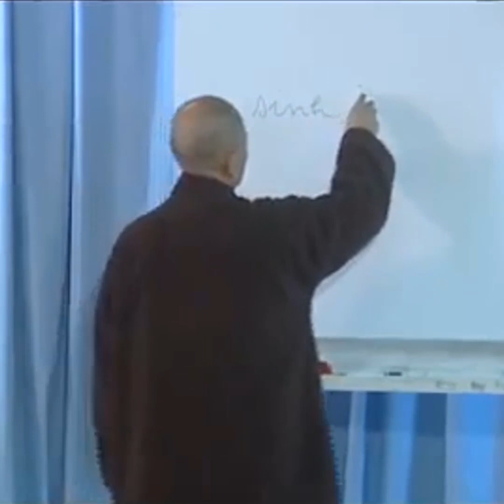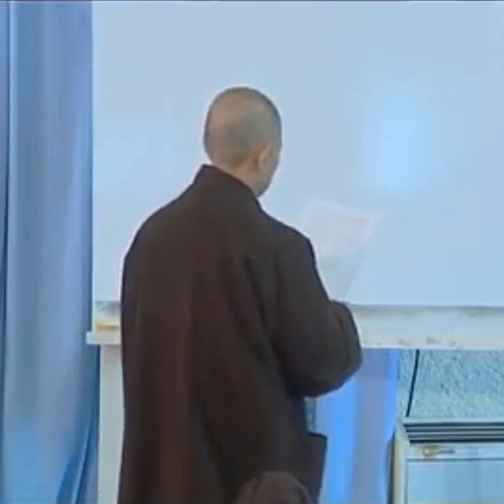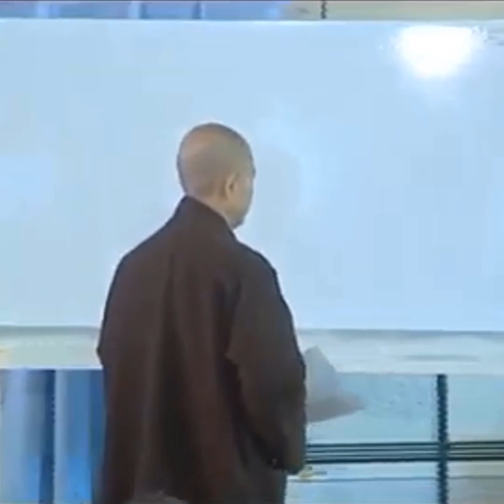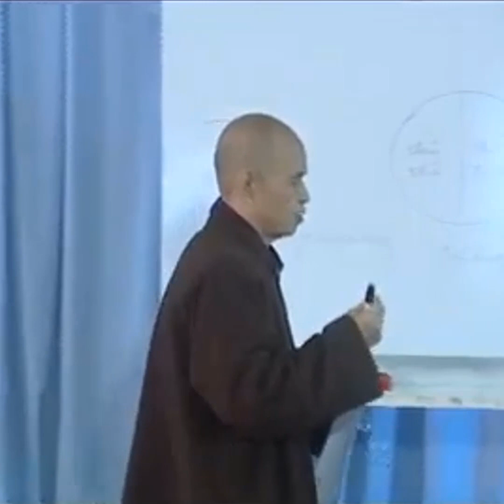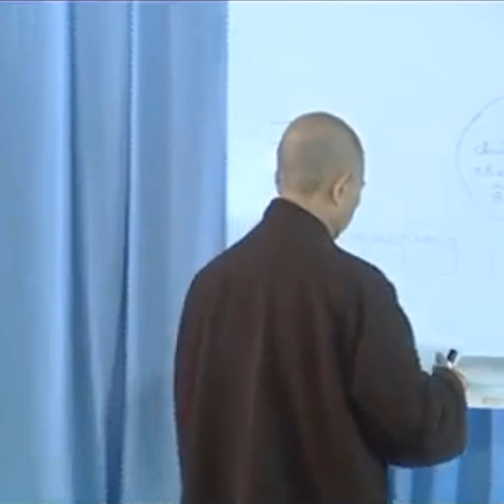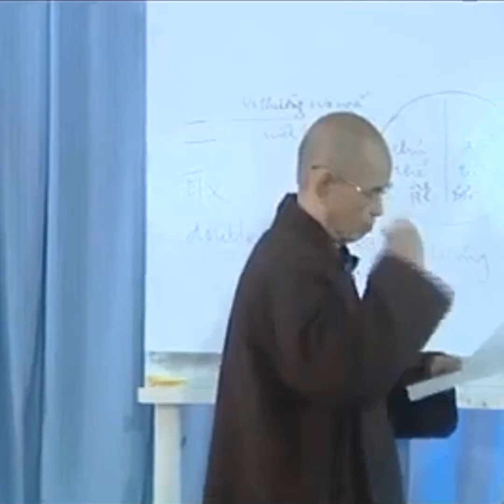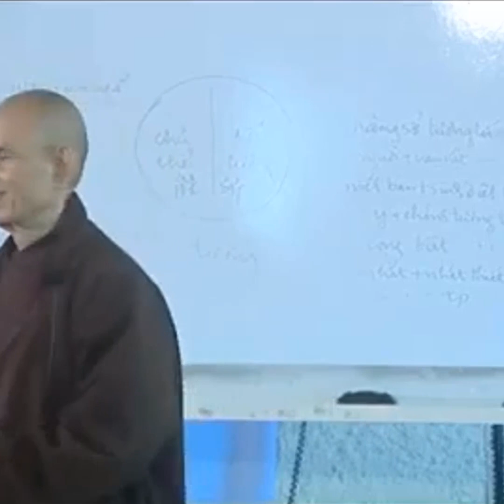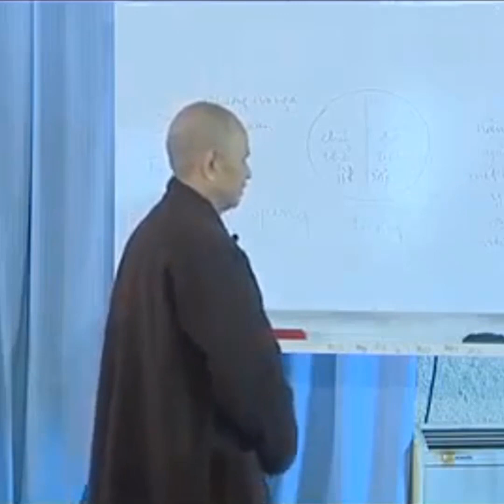Tìm Hạnh Phúc Trong KHỔ ĐAU | Thiền Sư Thích Nhất Hạnh Thuyết Giảng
Kênh Dharma Thich Nhat Hanh
- Hoan hỷ đang ký kênh để xem video mới sớm nhất nhé.